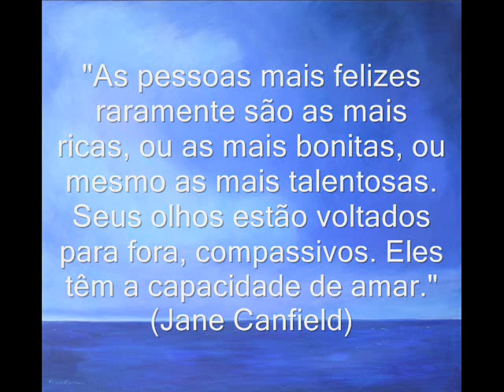eu sei II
Eu sei o que vocês fizeram no verão passado!
parte II